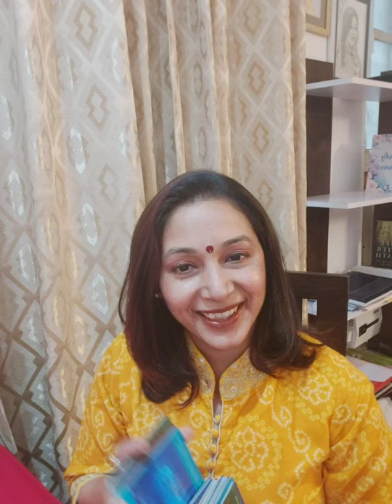Angel Tarot card Reading